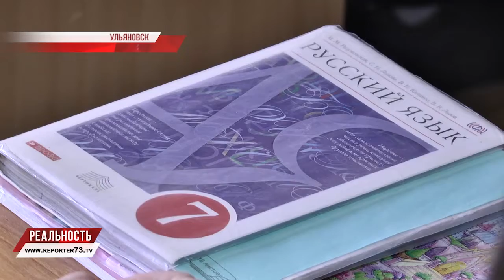В ПРЕДДВЕРИИ ДНЯ УЧИТЕЛЯ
День учителя — праздник, посвященный всем работникам образовательной сферы ежегодно отмечают 5 октября в более чем 100 странах мира. Он утвержден ООН в 1994-м. Выбор даты неслучаен: в Париже 5 октября 1965 года провели межправительственную конференцию ЮНЕСКО и Международной организации труда, где приняли документ "О статусе учителей", в котором впервые было четко определено понятие "учитель".